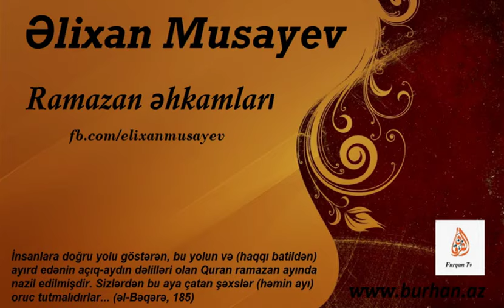Əlixan Musayev - Ramazan əhkamları